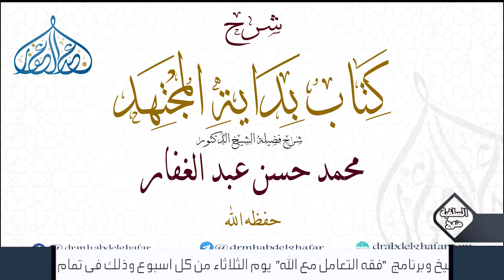بداية المجتهد - تابع ازالة النجاسات 13/3/2020